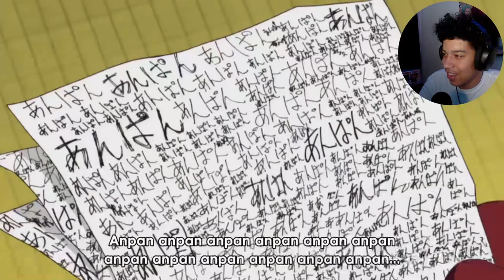Watching ONLY 1 SECOND from every episode of Gintama!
Video Title: Watching ONLY 1 SECOND from every episode of Gintama!